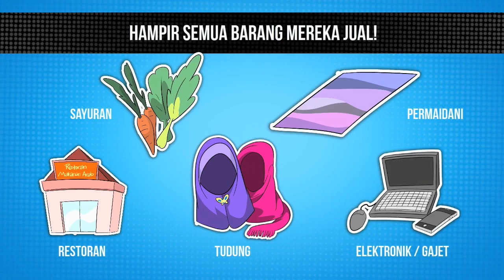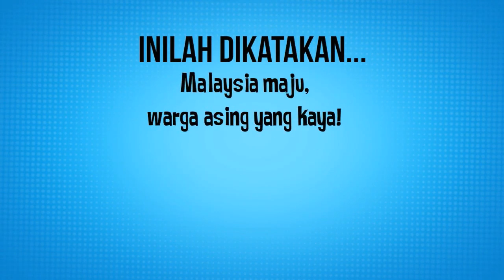TOK ANJANG EPISOD 2: MALAYSIA MAJU, WARGA ASING YANG KAYA!1